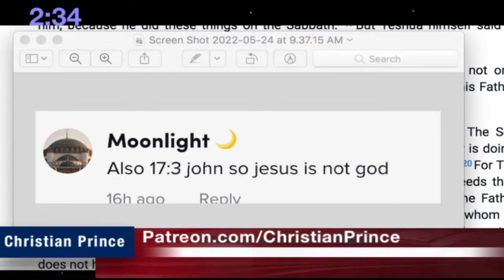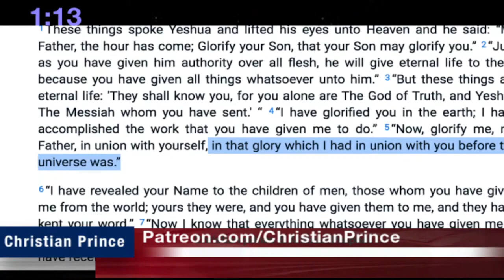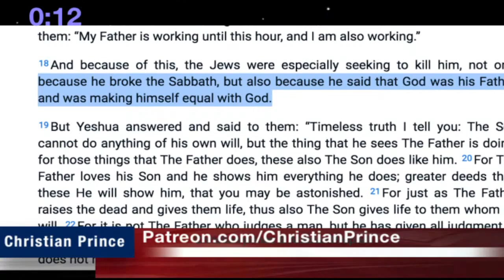Jesus is not God